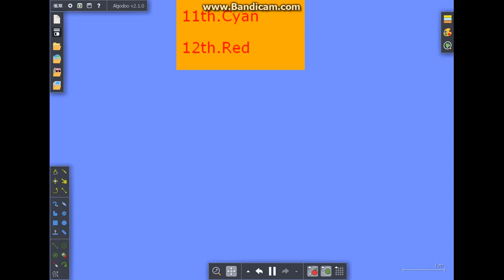Amazing Marble Race Season 2 Part 36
Our 9th and the FINAL themed leg of the season.
We do some real racing.
My track is not good enough because it's my FIRST TIME doing it.
2 of them will not make into the Top 10...

Music
Rainbow Road Mario Kart 8 (by Nintendo)